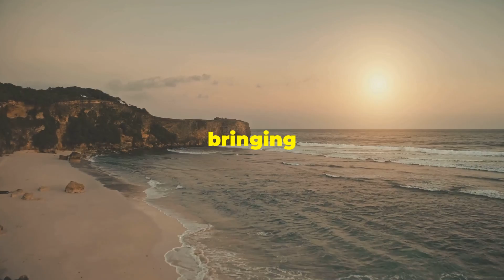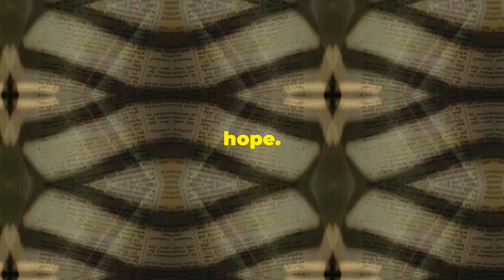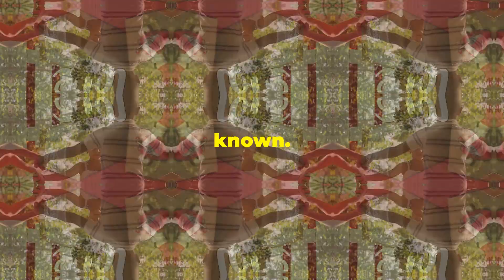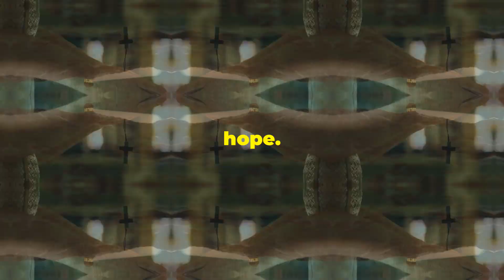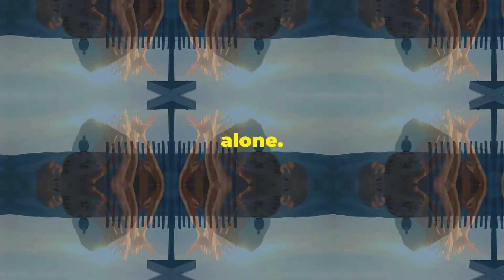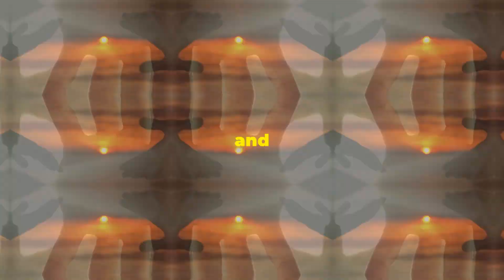The Unfailing Love of Jesus Christ: An Inspirational Journey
Discover the powerful ways Jesus' love can transform your life in our latest video. Jesus' unwavering and ever-present love is your anchor in tough times, offering hope and compassion. Learn how accepting God's love leads to eternal life, and see how His promise shines down on us. Through His sacrifice, we gain forgiveness and hope for a better tomorrow. Remember, you are never alone; Jesus is with you every step of the way. Keep your focus on Him, overcome obstacles with faith, and trust in His plan. Your story is a vital part of Jesus' love—embrace it fully.

OUTLINE:

00:00:00 Love that Never Fails
00:01:27 A Promise Written in the Stars
00:03:14 The Anchor in Our Storms
00:03:34 Scars of Love, Marks of Grace
00:03:54 Whispers of Hope, Echoes of Faith
00:04:14 Walking on Water, Hand in Hand
00:05:20 A Love Story Still Being Written